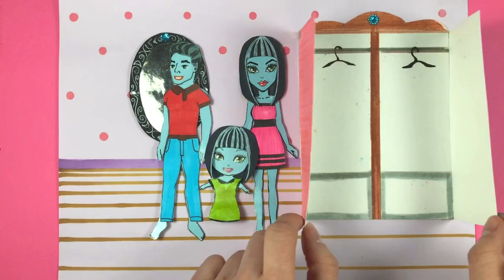Paper Dolls Mother and Daughter Vampire Sadaco & Ladybag Dress up Handmade Papercrafts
Paper Dolls Mother and Daughter Vampire Sadaco & Ladybag Baby Dress up Handmade Papercrafts

► Dollsy Hollsy Channel and all of its videos are not “directed to children” within the meaning of Title 16 C.F.R. § 312.2 of CHILDREN'S ONLINE PRIVACY PROTECTION ACT (USA) are not intended for children under 13 years of age. Dollsy Hollsy Channel and its owner(s), agents, representatives, and employees do not collect any information from children under 13 years of age and expressly deny permission to any third party seeking to collect information from children under 13 years of age on behalf of Dollsy Hollsy Channel. Further, Dollsy Hollsy Channel denies any and all liability or responsibility for the practices and policies of YouTube and its agents and subsidiaries, or any other affiliated third party, regarding data collection.
► About Dollsy Hollsy Crafts Channel:
Welcome to  Dollsy Hollsy Channel.

 Dolls